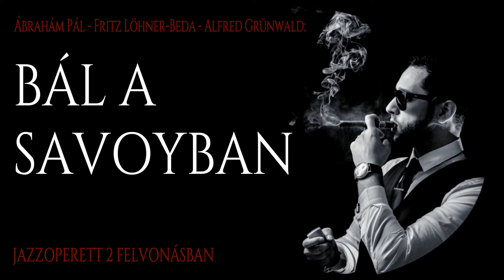Ábrahám Pál: BÁL A SAVOYBAN - PROMO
Ábrahám Pál - Fritz Löhner-Beda - Alfred Grünwald:
BÁL A SAVOYBAN
jazzoperett 3 felvonásban

Szereposztás:

Madeleine - SZEGEDI DÓRA
Henry de Faublas - SZÉLPÁL SZILVESZTER
Daisy Parker - LASSÁN EVELYN
Musztafa Bey - CZETŐ ÁDÁM
La Tangolita - SOMORJAI ANNA
Celestin Fourmint - SZABÓ ANTAL
Pomerol - KEREKES KÁROLY
Archibald, komornyik - JUHÁSZ LÁSZLÓ

Közreműködik:
a Fedák Sári Színház társulata, tánckara és zenekara

Koreográfus:
PATUZZI MÓNIKA

Műszaki vezető:
NAGYSZEGI MIHÁLY

Rendezőasszisztens:
SÁRKÁNY ERIKA

Rendező:
SÁRKÁNY KRISZTIÁN